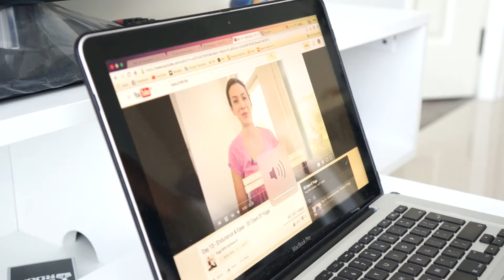EP.4 - JANAA'S FITNESS JOURNEY | JanaaTV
↓ Meer info hieronder ↓

In deze episode neem ik jullie mee in mijn "dagelijkse" sportroutine en laat ik zien wat ik nou ongeveer doe op zo'n dag. Welcome to a day in the life of.. MOI :D

«I N S T A G R A M  ‣ JanaaVB
«S N A P C H A T  ‣ JanaaVB

∞Over JanaaTV∞
JanaaTV is een Vlogkanaal, waarin ik jullie meeneem op reis naar Zuid-Oost Azie! Als Lifestyle, Travel en Fitness liefhebber zullen deze onderwerpen voornamelijk ook voorbij komen.

Veel kijkplezier xx Janaa ♥